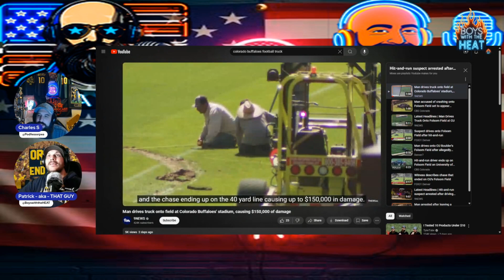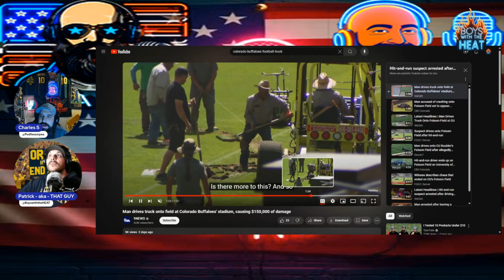Gridiron Highlights: Michigan's QB Dilemma & NFL Week 2 Shocks!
Join us in this action-packed episode as we delve into Michigan's quarterback challenges and the vital role of Alex Orji, along with the Donovan Edwards vs. Khalil Mullings debate. We'll also cover Texas' title hopes bolstered by Arch Manning, the unexpected performances in the NFL with the Baltimore Ravens' rough start and the Chargers' strong 2-0 record, and the exciting power shifts in college football fueled by NIL deals. Don't miss out on our expert analysis, hot takes, and thrilling predictions for the playoffs and upcoming matchups!

00:00 Introduction and Opening Remarks
00:17 Celebrating Alex Orgy's Touchdowns
02:37 Band and Fan Behavior in College Football
05:20 Colorado Football and Stadium Incident
15:42 Nebraska Football's Revitalization
22:25 Michigan Football and Transfer Portal
43:09 Stanford's Football Legacy and Academic Challenges
43:37 The Role of Wealth in College Football
44:20 The Impact of Collectives on College Football
44:37 Potential Underdogs in the 12-Team Playoff
48:31 Michigan's Running Back Dilemma
53:44 Quarterback Controversies and Strategies
01:03:04 Texas Football and the SEC Transition
01:14:08 NFL Surprises and Disappointments
01:16:31 College Football Rankings and Upcoming Games
01:21:24 Concluding Thoughts and Appreciation